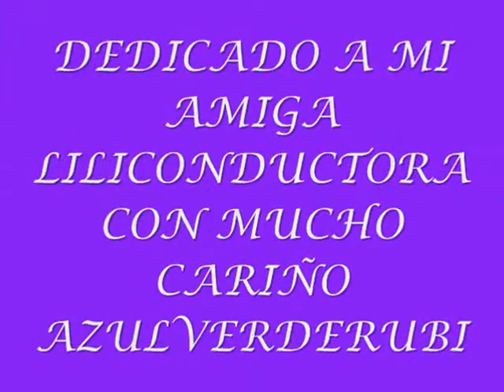EMANUELLE FAUSTO PAPETTI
DEDICADA A MI AMIGA LILY_CONDUCTORA